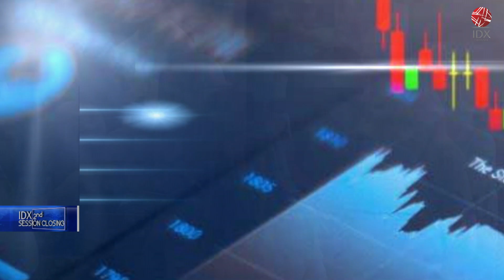Jauhi Level Rp15.600, Rupiah Menguat Terhadap USD | 2ND SESSION CLOSING 28/10/2022